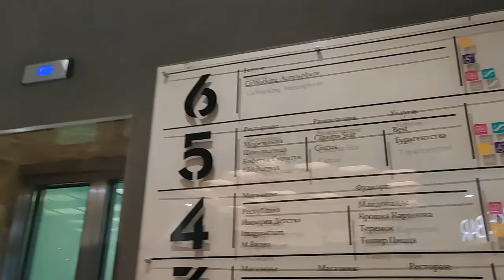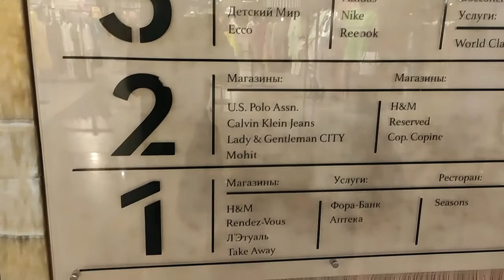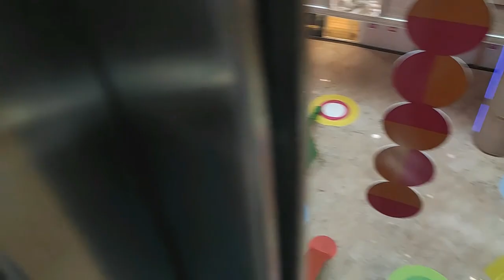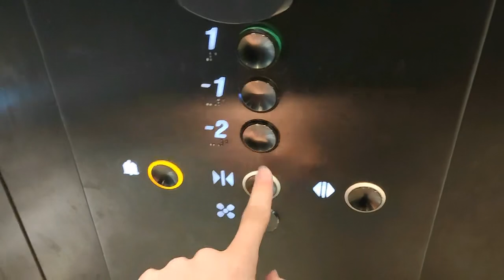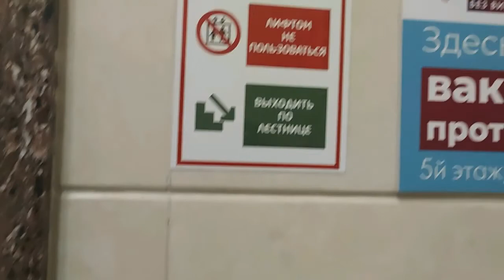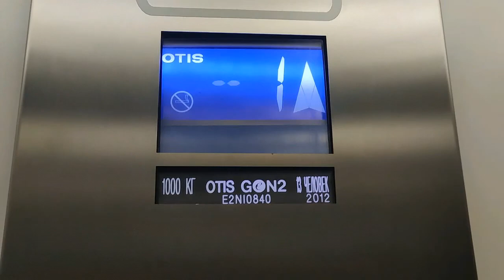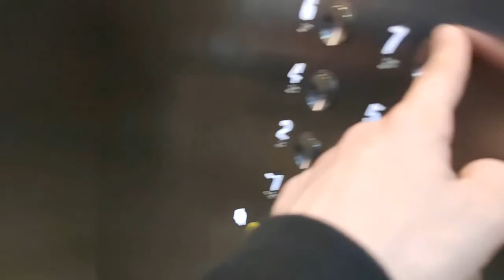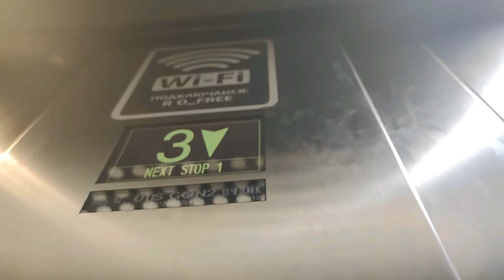Все Лифты LiftMaterial и OTIS Gen2 2012 г. @ ТЦ Рио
Снято 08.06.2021 (Xiaomi Mi Note 10 Lite)